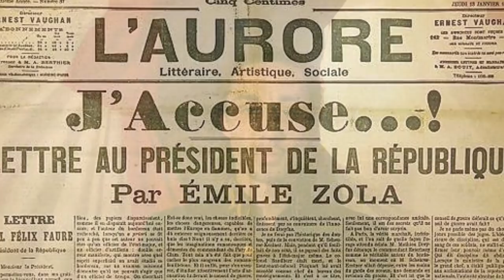Trailer Man op Duivelseiland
Trailer van de nieuwe Nederlandse musical 'Man op Duivelseiland'. Gemaakt door Solveig van Wijngaarden (Sue-Artstudio.com).
Productie Stichting Nieuw Theaterwerk, Muziek en libretto Marco Neijenhuizen, arrangementen en muzikale leiding Richard Fitzhugh, regie Marleen van der Loo en Rutger Bulsing, kleding en vormgeving Anouk van Schie